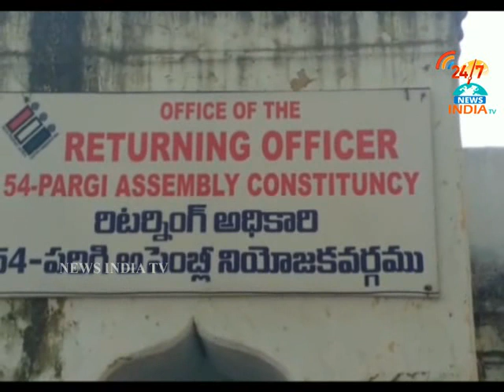Koppula Maheshreddy Nomination_Vikarabad_INDIA TV Telugu